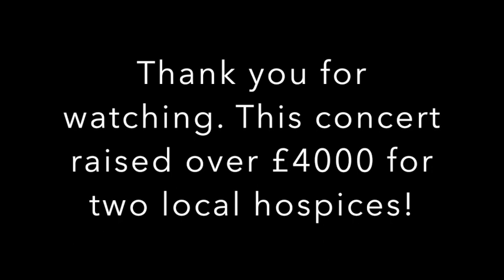Arundel 2023 - 'A Celebration of Mozart'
Highlights from Arundel 2023
Mozart: Eine Kleine Nachtmusik
Mozart: Exsultate Jubilate
Mozart: Clarinet Concerto
Mozart: Requiem
Sunday 23rd July 2023
Sussex Festival Choir
Sinfonia da Chiesa